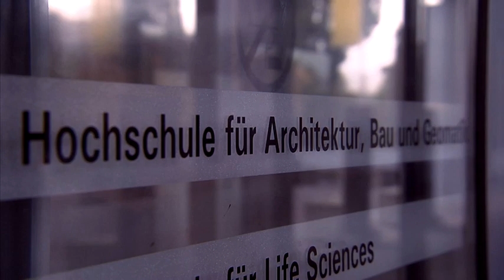Swissbau Focus Arena: Bildung für die Bauwirtschaft - Wer baut die Schweiz von morgen?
Trailer zur Veranstaltung: Bildung für die Bauwirtschaft - Wer baut die Schweiz von morgen?

Antworten in der Swissbau Focus Arena am Dienstag, 21. Januar 2014 um 16h.

Anlass verpasst? Informationen finden Sie auf dem Swissbau Eventreport